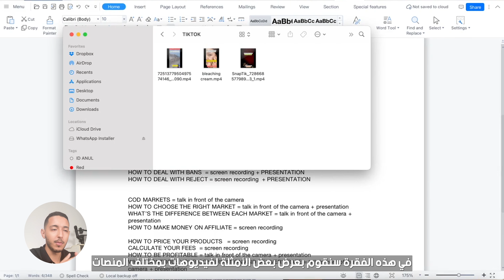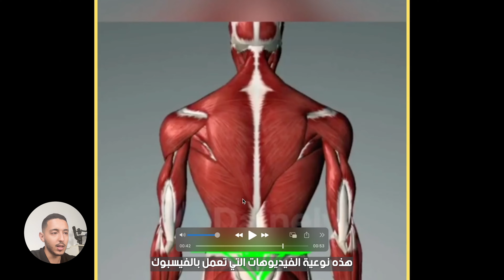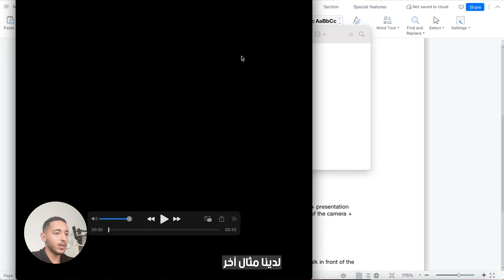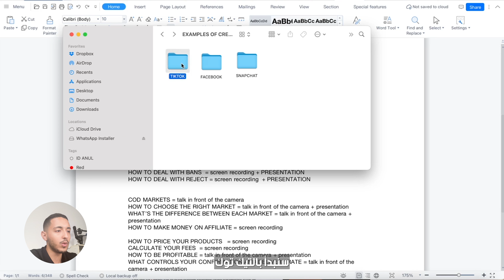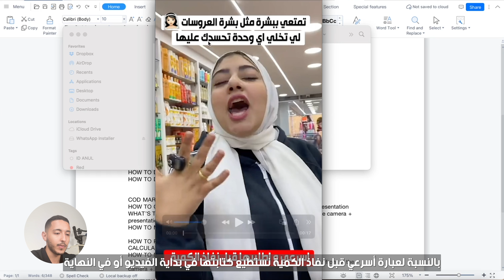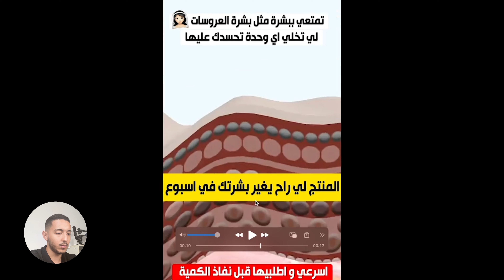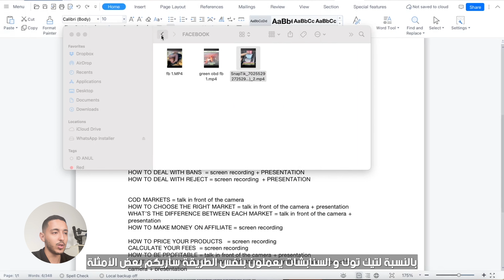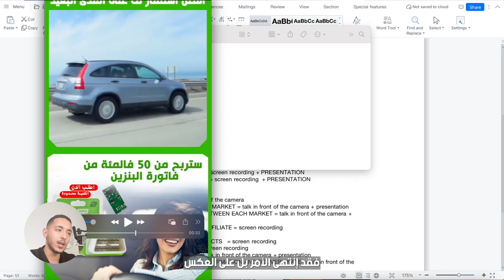Ad creative that converts💰 الحلقة 29 : الفيديوهات الإعلانية اللي كتبيع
أجي تفهم التجارة الالكترونية:   دليلك الشامل لدخول عالم التجارة الإلكترونية باستخدام منصة
 COD Partner و Dropify .
في هذا الكورس الشامل عن التجارة الإلكترونية سنتناول جميع التفاصيل بدءًا من فهم الأساسيات و وبناء فريق لتوسيع نطاق أعمال التجارة الإلكترونية الخاصة بك.

Aji tfham e-commerce: Your Complete course to enter e-commerce using   COD Partner and Dropify.
In this complete course on e-commerce, we will cover all the details, starting with understanding the basics, building a team to expand your e-commerce business.